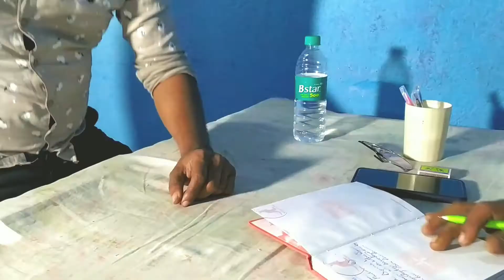গোপনে মদ ছাড়ান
Welcome to ARSNB GROUP